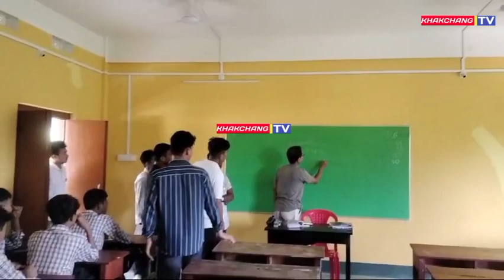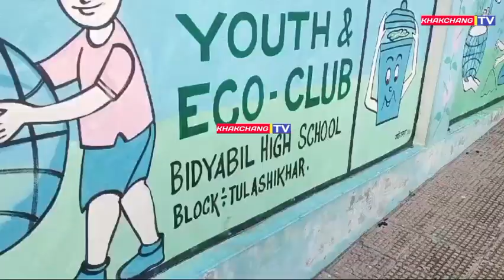KHOWAI EAST DIVISION TISF ACHUKGUI NOGO TONGLIA JOTO RWNG NOGO BERAINAIKHA